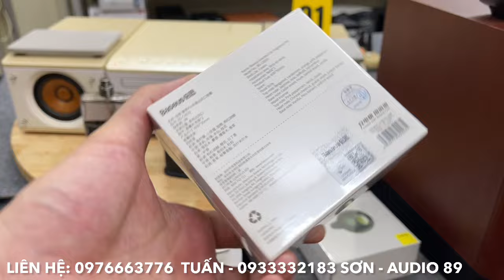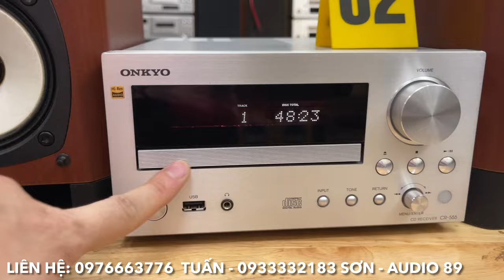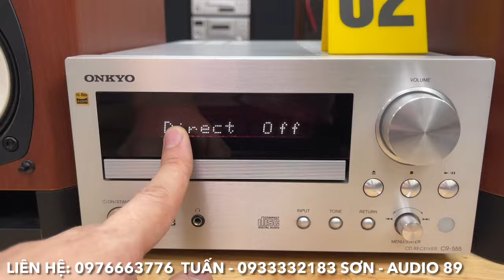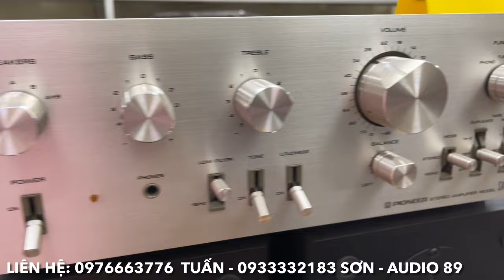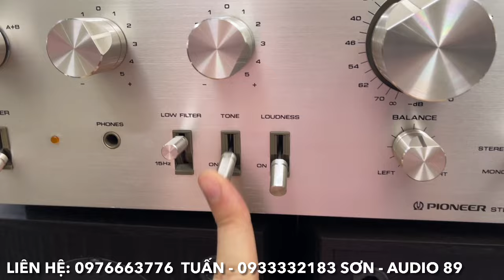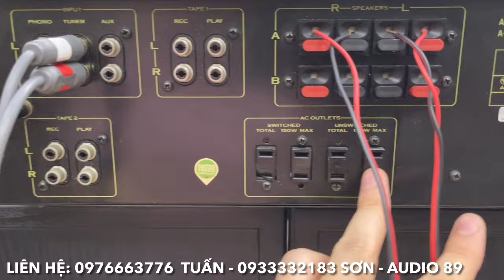10/5/2024. Thanh lý rất nhiều đồ Audio chất. Mua đồ Nhật giá chỉ từ 299k. Loa màng gỗ giá siêu tốt